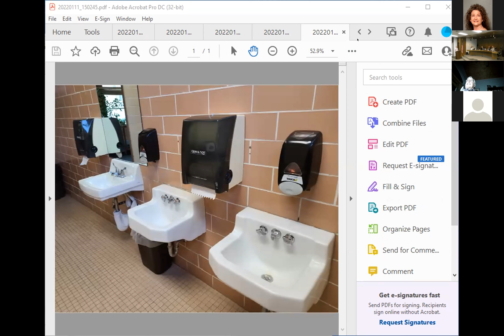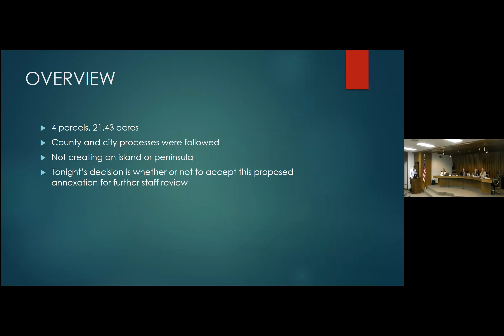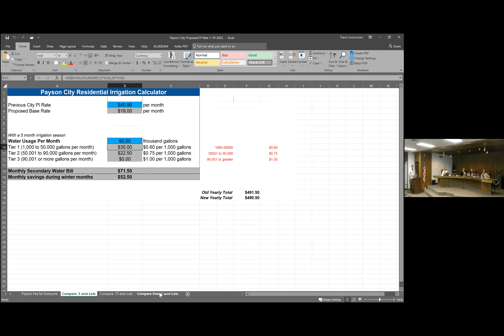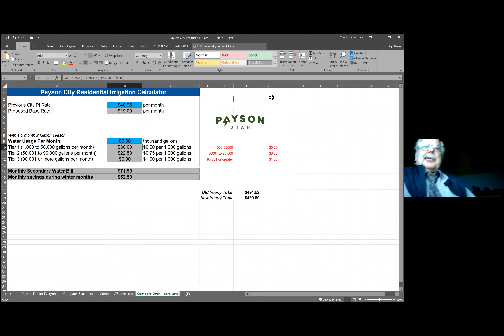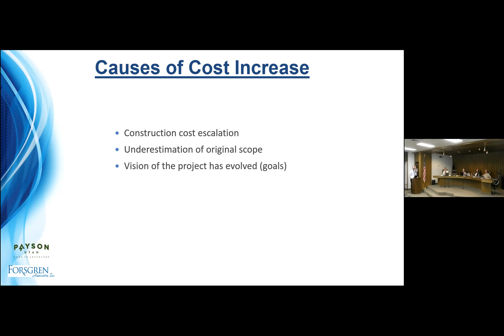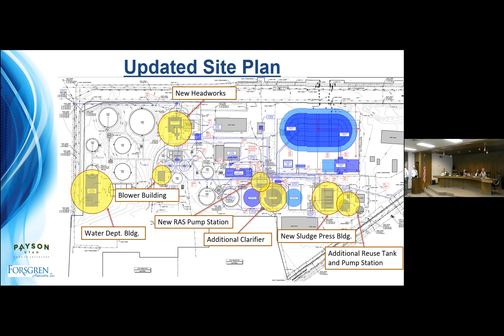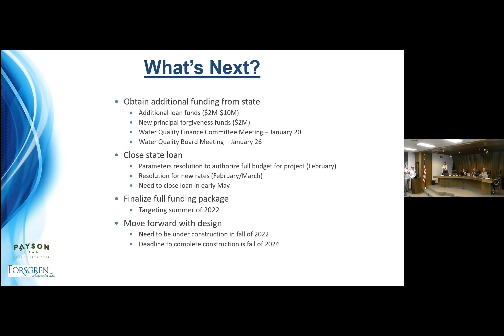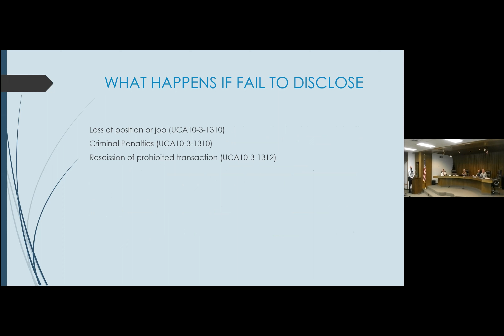01 19 2022 CC RDA WS Video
Payson Utah City Council Meeting 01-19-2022